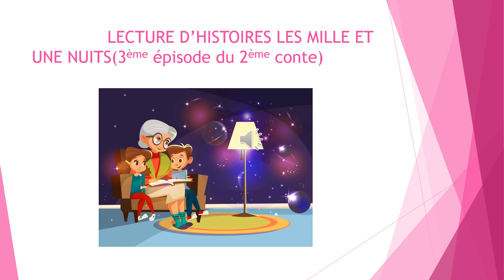LECTURE D'HISTOIRES LES MILLE ET UNE NUITS 3ème épisode du 2ème conte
RETROUVEZ UN SOMMEIL CALME ET PAISIBLE EN ECOUTANT MES HISTOIRES .BONNE NUIT.FAITES DE BONS REVES.